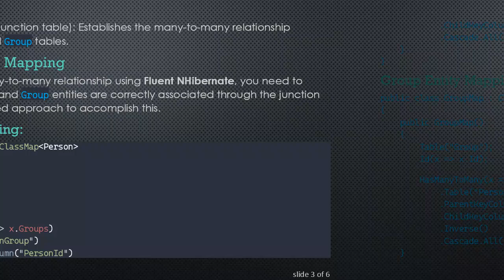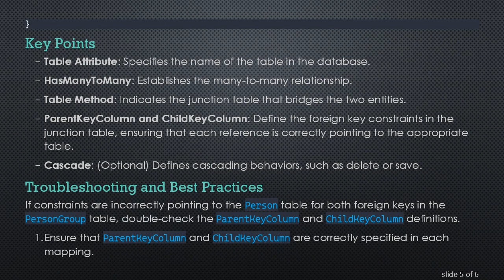Understanding Fluent NHibernate Many-to-Many Mapping for C# and MySQL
Summary: Learn how to properly implement many-to-many mapping in Fluent NHibernate for C# and MySQL, ensuring correct table associations and resolving common mapping issues.

When dealing with complex database relationships, many developers turn to Fluent NHibernate for its ability to handle mappings seamlessly in C. However, structuring many-to-many relationships correctly can sometimes be a daunting task, especially when constraints appear to be incorrectly pointing to a single table.

The Problem

A typical issue arises when mapping a many-to-many relationship between two tables, for example, Person and Group, and you notice that constraints in the junction table are mistakenly both pointing to the Person table. Let’s delve into how to properly map these relationships using Fluent NHibernate.

The Scenario

Consider the following relational structure:

Person Table: Contains individual person records.

Group Table: Contains different group records.

PersonGroup Table (junction table): Establishes the many-to-many relationship between Person and Group tables.

Fluent NHibernate Mapping

To correctly map a many-to-many relationship using Fluent NHibernate, you need to ensure that your Person and Group entities are correctly associated through the junction table. Below is a simplified approach to accomplish this.

Key Points

Table Attribute: Specifies the name of the table in the database.

HasManyToMany: Establishes the many-to-many relationship.

Table Method: Indicates the junction table that bridges the two entities.

ParentKeyColumn and ChildKeyColumn: Define the foreign key constraints in the junction table, ensuring that each reference is correctly pointing to the appropriate table.

Cascade: (Optional) Defines cascading behaviors, such as delete or save.

Troubleshooting and Best Practices

If constraints are incorrectly pointing to the Person table for both foreign keys in the PersonGroup table, double-check the ParentKeyColumn and ChildKeyColumn definitions.

Ensure that ParentKeyColumn and ChildKeyColumn are correctly specified in each mapping.

Use Inverse() to signify the inverse relationship, avoiding duplicate entries in bidirectional many-to-many relationships.

Verify your database schema to confirm that foreign key constraints are correctly set.

By using the proper mappings, Fluent NHibernate efficiently handles many-to-many relationships, reflecting the intended relational structure in your database schema accurately.

Conclusion

Understanding and correctly applying many-to-many mapping in Fluent NHibernate is key for managing complex data relationships in C and MySQL. Keeping a close watch on how foreign keys are mapped will help you avoid common pitfalls, ensuring your application can interact with the database as expected.